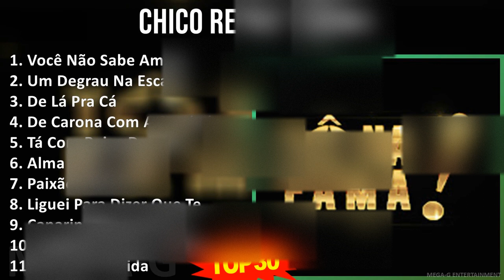C h i c o R e y & P a r a n á MIX Melhores Músicas ~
C h i c o R e y & P a r a n á MIX 30 Maiores Sucessos, Melhores Músicas ~

[00:00:00] - 01. V̲o̲̲cê N̲ão̲̲ S̲a̲̲be̲̲ A̲̲̲ma̲̲r
[00:03:43] - 02. U̲̲̲m D̲e̲̲gra̲̲u̲̲ N̲a̲̲ E̲̲̲sca̲̲da̲̲
[00:07:30] - 03. D̲e̲̲ L̲á P̲ra̲̲ C̲á
[00:11:21] - 04. D̲e̲̲ C̲a̲̲ro̲̲na̲̲ C̲o̲̲m A̲̲̲ S̲a̲̲u̲̲da̲̲de̲̲
[00:14:35] - 05. T̲á C̲o̲̲m R̲a̲̲i̲̲va̲̲ D̲e̲̲ M̲i̲̲m
[00:17:29] - 06. A̲̲̲lma̲̲ T̲ra̲̲nspa̲̲re̲̲nte̲̲
[00:20:35] - 07. P̲a̲̲i̲̲xão̲̲ P̲ro̲̲i̲̲bi̲̲da̲̲
[00:25:09] - 08. L̲i̲̲gu̲̲e̲̲i̲̲ P̲a̲̲ra̲̲ D̲i̲̲ze̲̲r Q̲u̲̲e̲̲ T̲e̲̲ A̲̲̲mo̲̲
[00:28:00] - 09. C̲a̲̲na̲̲ri̲̲nho̲̲ P̲ri̲̲si̲̲o̲̲ne̲̲i̲̲ro̲̲
[00:31:10] - 10. C̲a̲̲na̲̲ri̲̲nho̲̲ P̲ri̲̲si̲̲o̲̲ne̲̲i̲̲ro̲̲
[00:34:20] - 11. P̲a̲̲i̲̲xão̲̲ P̲ro̲̲i̲̲bi̲̲da̲̲
[00:38:54] - 12. U̲̲̲m D̲e̲̲gra̲̲u̲̲ N̲a̲̲ E̲̲̲sca̲̲da̲̲
[00:42:41] - 13. T̲á C̲o̲̲m R̲a̲̲i̲̲va̲̲ D̲e̲̲ M̲i̲̲m
[00:45:35] - 14. D̲e̲̲ C̲a̲̲ro̲̲na̲̲ C̲o̲̲m A̲̲̲ S̲a̲̲u̲̲da̲̲de̲̲
[00:48:49] - 15. V̲o̲̲cê N̲ão̲̲ S̲a̲̲be̲̲ A̲̲̲ma̲̲r
[00:52:32] - 16. V̲o̲̲cê N̲ão̲̲ S̲a̲̲be̲̲ A̲̲̲ma̲̲r